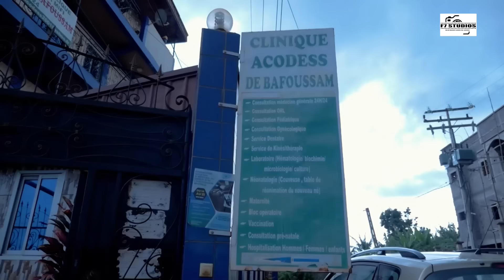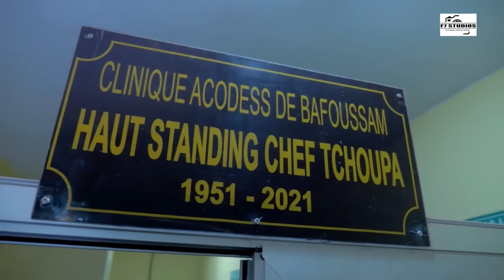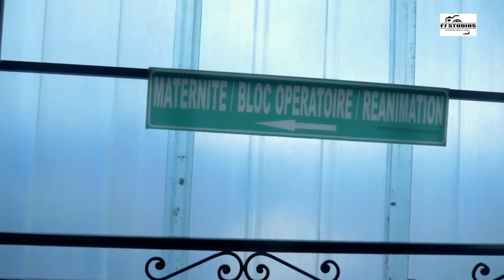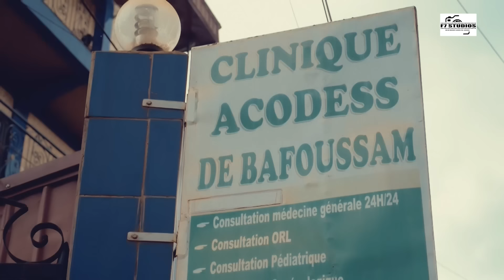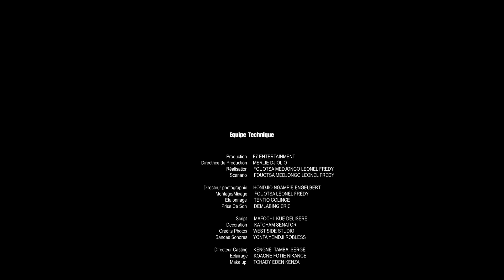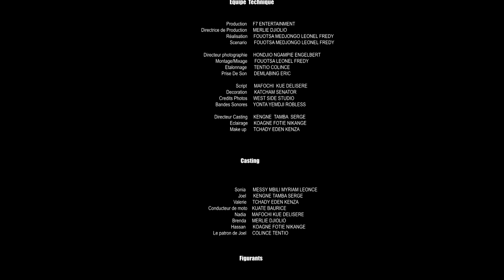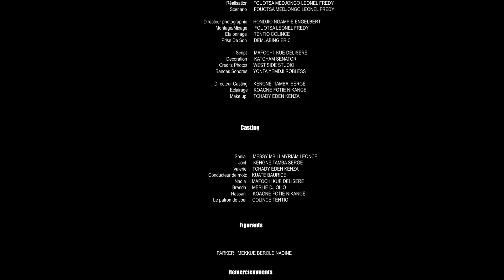Orgasme Sexuel - Film Complet en Français ( Drame , Romance ) C - 2024 Réalisé par Mr F7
Dans un mariage récent entre Sonia, une jeune femme vierge pleine d'innocence, et Joël, un développeur web passionné, les premières étapes de l'intimité révèlent une déception pour Sonia. Bien qu'elle soit satisfaite de leur connexion, elle découvre par inadvertance lors d'une conversation avec son amie Valérie que son mari pourrait souffrir de dysfonctionnement érectile. Inquiète et confuse, Sonia Aborde le sujet avec Joël, et ils rencontrent un spécialiste qui traite Joël mais la guérison de Joël entraine une addiction au sexe pour sa femme. Leur relation, autrefois solide, commence à se fragiliser à cause de l'addiction de Sonia au sexe et de l'influence négative de sa camarade. Sonia, en proie à une addiction au sexe, ressent une distance croissante avec Joël, qui semble avoir perdu de l'intérêt pour les rapports sexuels fréquents à cause de la fatigue. Dans un dernier effort pour sauver leur mariage, Sonia propose une solution peu conventionnelle, le "poutoulou", qui est rapidement rejetée par Joël, exacerbant leur conflit. La situation se complique davantage lorsque Sonia, en proie à des soupçons et des insécurités, découvre une photo de Joël avec une autre femme dans un restaurant.
Nouveau film Camerounais en français qui vous fera pleurer profondément mais qui a beaucoup à apprendre. F7 Entertainment  est votre source pour les meilleurs films en français et aussi des films éducatifs.

RuthKadiri247, ME OR YOU CHIDI DIKE, CLINTON JOSHUA, CHY NWAKANMA, FRENCHTV247, NOLLYWOODFRANCAISTV, HOMME AFFAMÉ - RUTH KADIRI KENETH NWADIKE,ÊTES-VOUS RICHE- FRANCESS BEN LINDA OSIFO KENETH NWADIK
LE DESIRE DUN PERE - EDDIE WATSON, RUTH KADIRI, MIRACLE DIKE
serie camerounaise
blaise option film